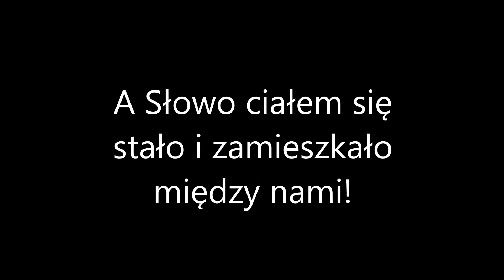Życzenia bożonarodzeniowe 2018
Najlepsze życzenia w międzynarodowym wykonaniu od całej wspólnoty seminaryjnej!